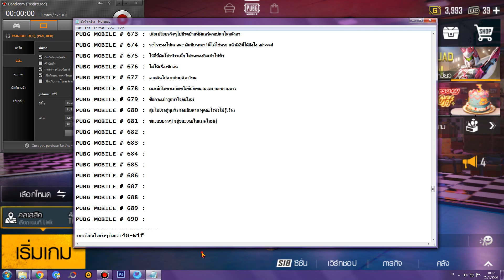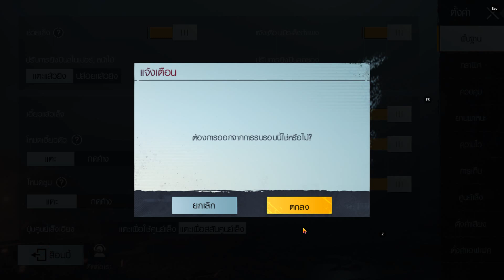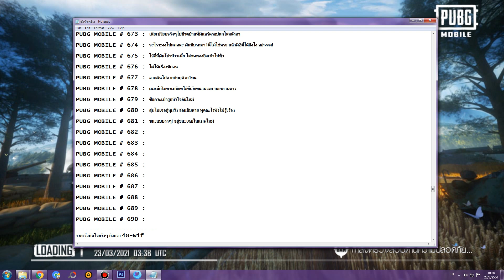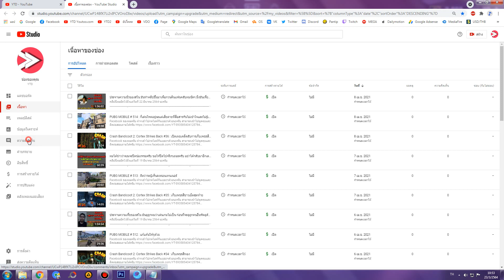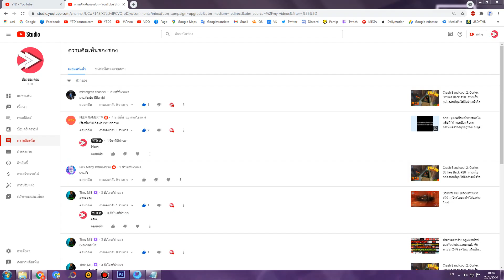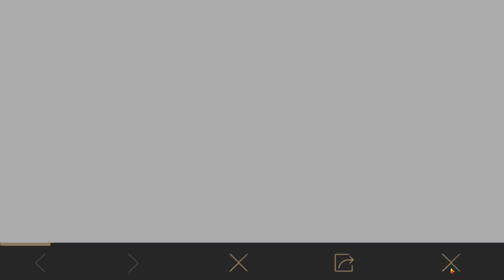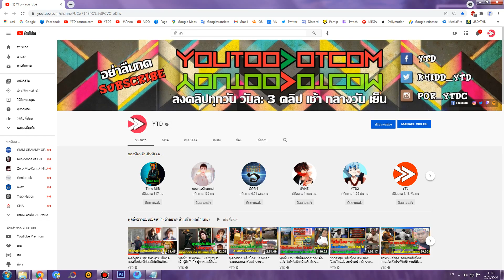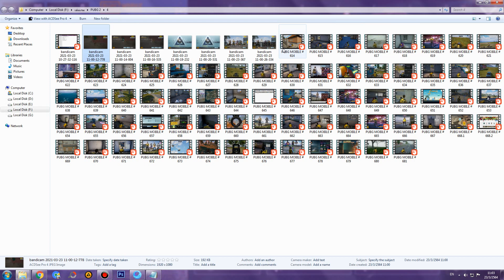PUBG MOBILE # 682 : ฆ่าบอทได้แต่เสือกไม่ได้Killมันคืออะไรครับ